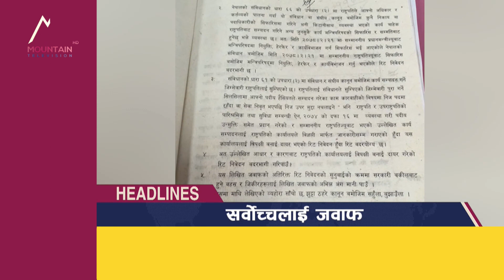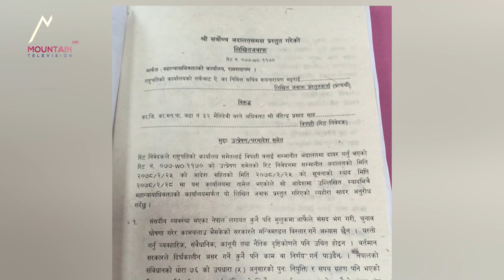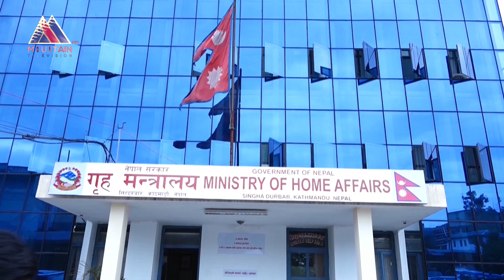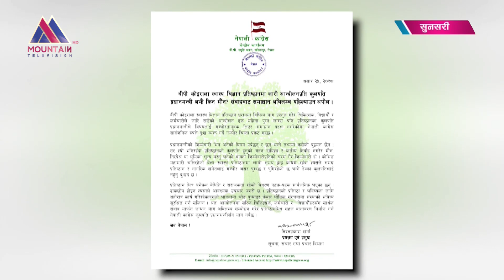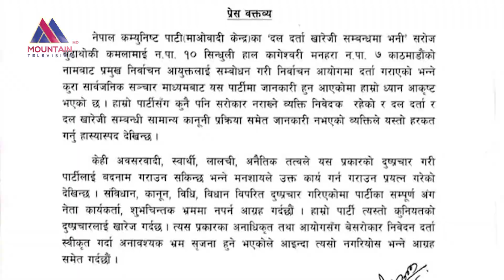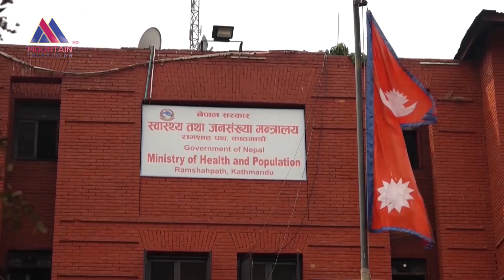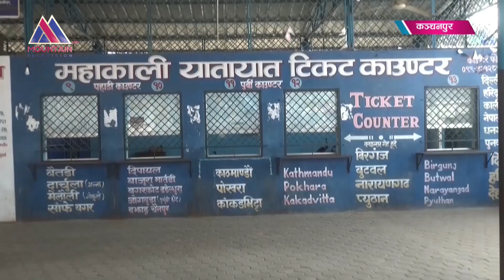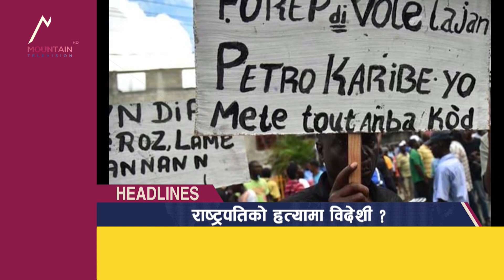माउन्टेन प्राइम समाचार | Mountain Prime News | Nepal News Today | Mountain Television Nepal